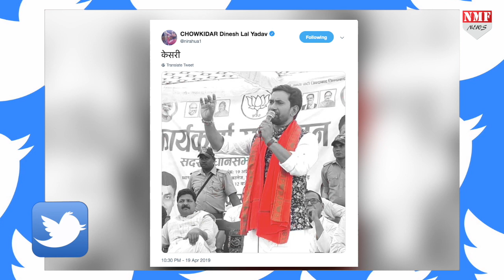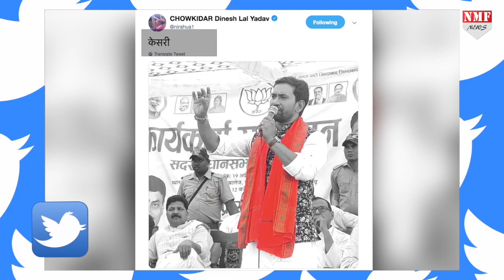निरहुआ ‘भगवा’ वाला ने आजमगढ़ में मचाया सियासी गदर !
निरहुआ और भगवा गमछे का जैसे गठबंधन सा हो गया है… वह हर मौके पर हर जनसभाओं में हर सियासी कार्यक्रम में भगवा के साथ नजर आ रहे हैं, हाल ही में निरहुआ ने ट्विटर पर एक तस्वीर पोस्ट की है, जिसमें वह गले में भगवा डाले दिख रहे हैं तो क्या निरहुआ रिक्शावाला अब निरहुआ भगवा वाला बन गये हैं

Producer- Dheerendra
Editor- Aditi